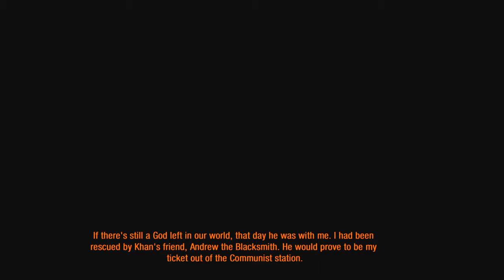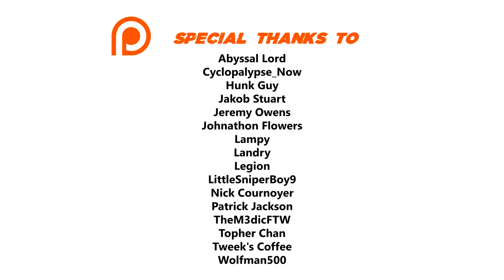Metro 2033 Redux 100% Walkthrough (Ranger Hardcore/Survival, No Commentary) 09 CURSED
Complete 100% walkthrough of the game on the hardest difficulty, with all Notes picked up, all Safes opened, all Military Grade Rounds found and all Moral Points gained.

►►► BASIC INFO ◄◄◄

Game: Metro 2033 Redux (2014)
Developed by: 4A Games
Published by: Deep Silver
Difficulty: Ranger Hardcore / Survival (hardest)
Video Quality: 1440p/60 FPS

◘ Complete the game on the hardest difficulty
◘ Pick up all the collectible items (Notes, Military Grade Rounds)
◘ Open all safes
◘ Gain all Moral points
◘ Show a few easter eggs

►►► EPISODE 09: CURSED ◄◄◄

► NOTES

05:40 Cursed - Note 1
15:10 Armory - Note 1
19:15 Armory - Note 2

► MORAL POINTS

01:30

► MILITARY GRADE ROUNDS

01:37
02:34
03:13
05:09
05:39
07:18
07:49 (2)
11:05
12:06
15:40
16:04
19:15

►►► RESOURCES USED ◄◄◄

►►► GAME DETAILS ◄◄◄

Metro 2033 is a first-person shooter survival horror video game developed by 4A Games and published by THQ. It was released in 2010 for the Xbox 360 and Microsoft Windows. The story is based on Dmitry Glukhovsky's novel of the same title, and is set in the ruins of Moscow following a nuclear war, where the survivors are forced to live in underground Metro tunnels. Players control Artyom, a man who must save his home station from the dangers lurking within the Metro.

Metro 2033 is played from a first-person perspective. Players encounter human and mutant enemies, who can be killed with a variety of firearms; alternatively, players can employ stealth to evade or silently kill enemies. Ammunition and other necessary items must be either scavenged from the bodies of dead enemies, or purchased from vendors. Some areas of the metro tunnels, in addition to the Earth's surface, are covered in fallout radiation, and the player must wear a gas mask to explore these areas. If the gas mask is worn while in combat, it may be damaged, and the player must quickly find a replacement before they die.

Metro 2033 received positive reviews from critics. The game was praised for its horror elements, detailed environments and appealing plot, but it was criticized for its buggy artificial intelligence and its many graphical issues.

A sequel, Metro: Last Light, was released in 2013. A compilation of both titles was released in 2014 as Metro Redux for Microsoft Windows, PlayStation 4, Xbox One, OS X, Linux, and SteamOS. A second sequel, Metro Exodus, was released in 2019. In addition, Metro 2033 Redux was released as a standalone game for the Nintendo Switch in February 2020 and on Stadia in June 2020, alongside ports of Metro: Last Light Redux.